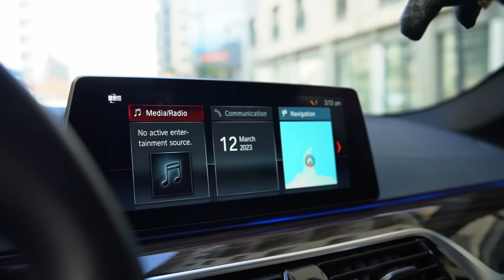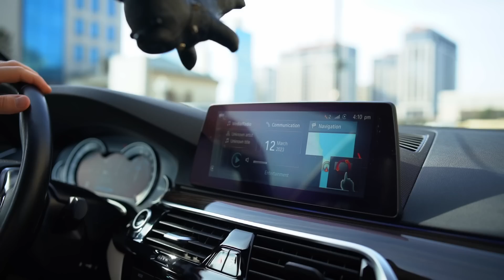Bmw M5 görünümlü / Plug-in Hybrid G30 530e incələməsi